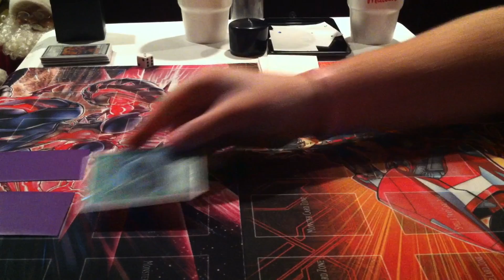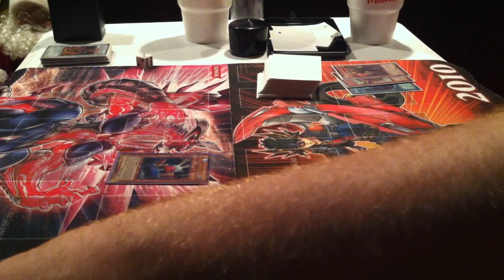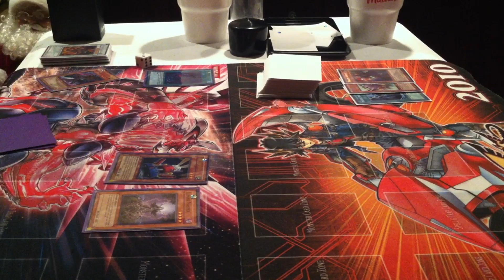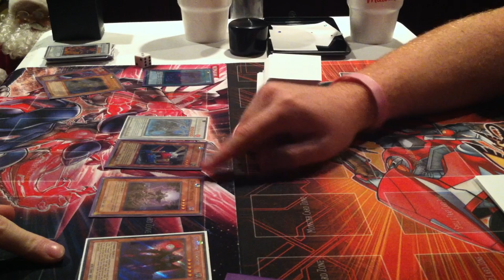D-Hero Zombies VS. Vampires (GAME 2)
Game 2/3 of the match!